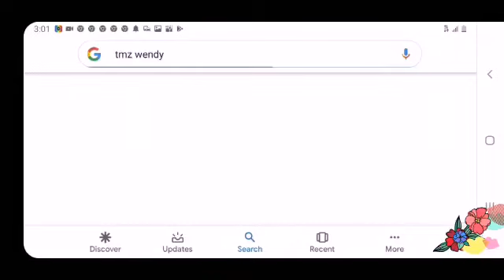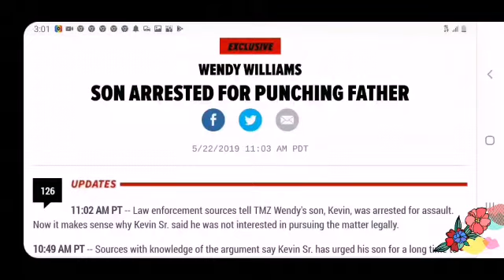Wendy Williams son Kevin Hunter jr. was attacked by Kevin Hunter Sr.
Reports say Kevin Hunter Sr. was the aggresor and lil Kev in self defense punched his dad in the nose after a heated argument in a parking lot.
If Wendy & Kevin Hunter still low key dipping it and doing it maybe that's what caused the argument as well!
A person can only take so much!